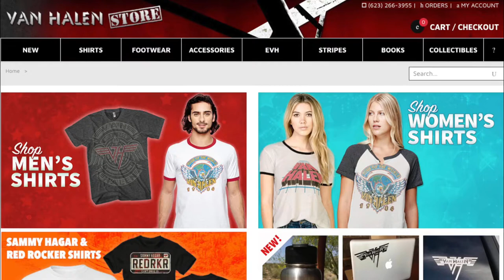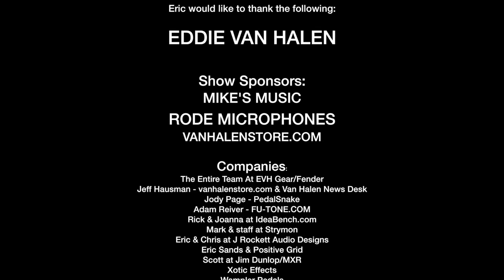Monday Night Unboxing New Gear Day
A short live unboxing with some new gear that arrived today.

Come hang out for a short live broadcast and unboxing. It's been a while since I've done one live on the air.

If you enjoyed this content, please consider giving it a Thumbs Up!

• Brad Peddle
• Carlo Santin
• George Karapouloutidis
• Thomas Santiago
• Todd Chambers
• Cloreen Baconskin

Demos/Reviews are done as schedule permits. Booking in advance is kindly appreciated. Shipping address is listed below if you wish to ship gear for review.

Mail to:
Ridgetown Ontario
N0P 2C0
Canada

 I try and do fan mail/unboxings at least once per month.